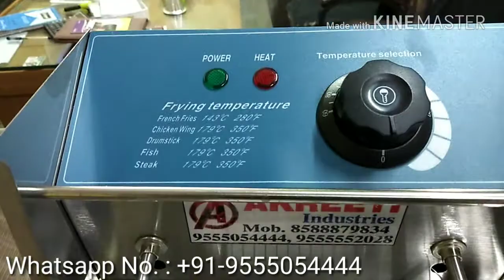Commercial ELECTRIC FRYER for Restaurant Kitchen Manufacturers in India | Delhi | Part - 1